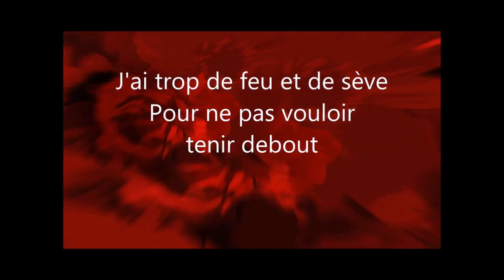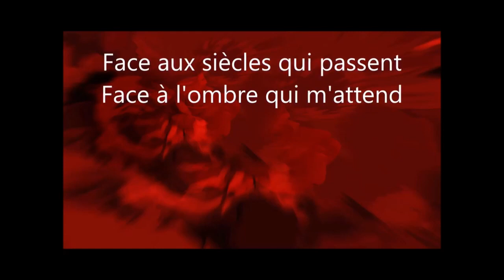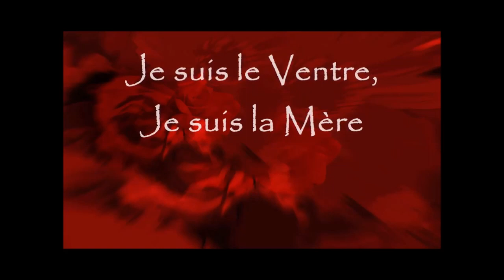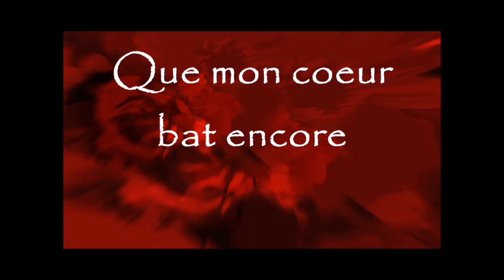KARAOKE JE SUIS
LARA FABIAN, MAURANE, CHIMENE BADI -Le coeur des femmes